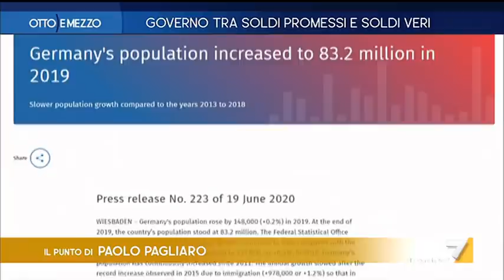Otto e Mezzo 19/06/2020